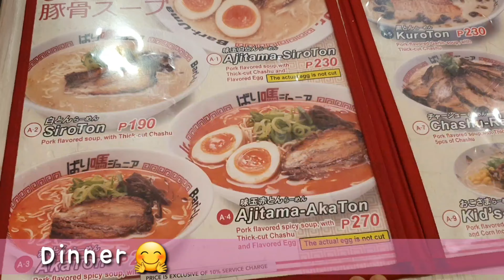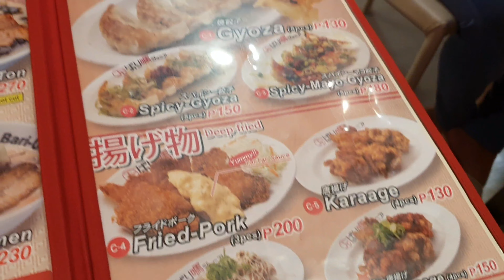Vlog #8: How I Spent My Saturday | A Day in the Life of a Graduate Student ☺🤗